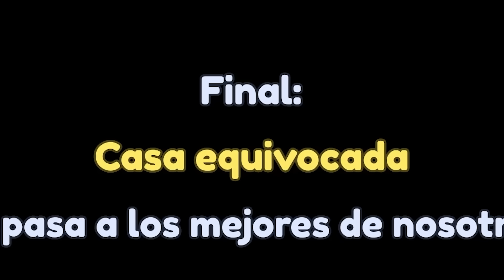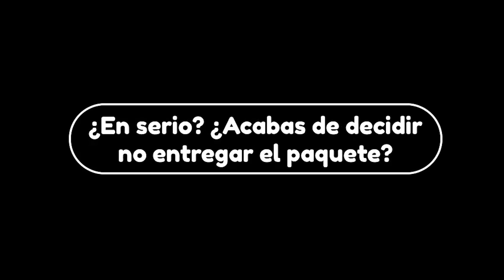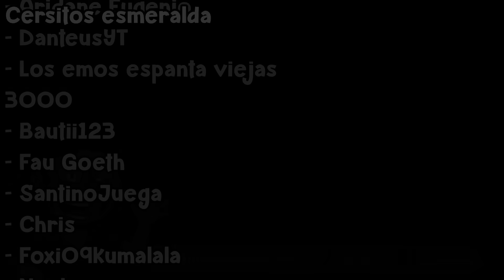🧠 SOY NPC y ME ROBO LOS PAQUETES a las 3 am 😱 Cerso Roblox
Hola a todos! Yo soy Cerso y hoy en Cerso roblox en español soy NPC y me robo los paquetes a las 3 am en deliver a package